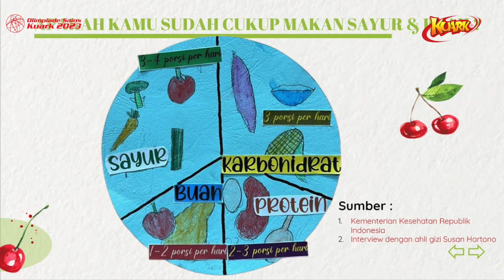OSK23 - L1 - Apakah Kamu Cukup Makan Sayur dan Buah? - JAMES THEOPHILUS SURYALI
Yuk, simak aksi Finalis OSK 2023 untuk bumi!

Final OSK 2023_Apakah Kamu Cukup Makan Sayur dan Buah?_JAMES THEOPHILUS SURYALI_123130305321_SDK CALVIN JAKARTA PUSAT

Aksi yang dilakukan mengambil tema SDGs nomer 7 (Energi Bersih dan Terjangkau) dan SDGs nomer 13 (Penanganan Perubahan Iklim), dengan topik projek: Aksiku Untuk Energi Bersih Terbarukan.